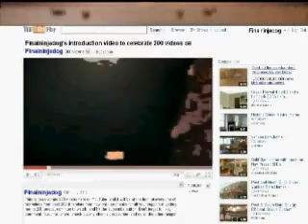Lego Indiana Jones how to disguise yourself against enemies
i noticed that my Lego Indiana Jones are most popular and so i decided to make some more just for you! its best if you use free play if you for plan A. you can do it either for Plan B